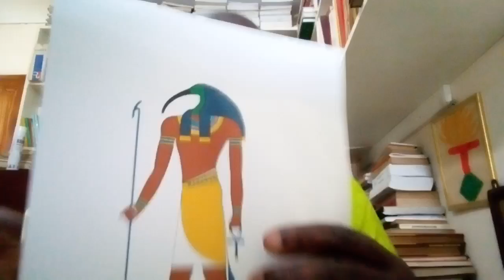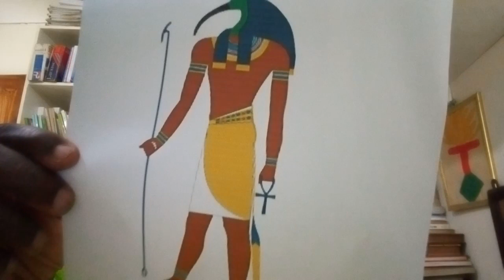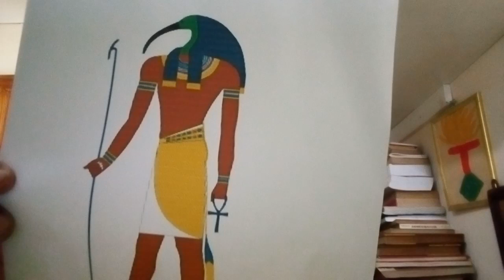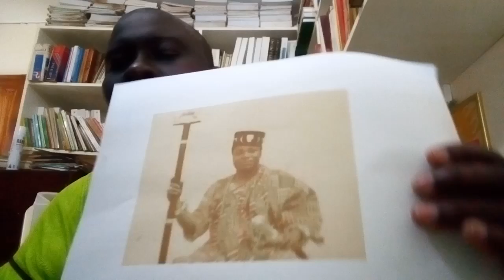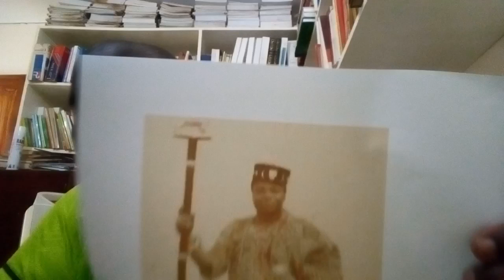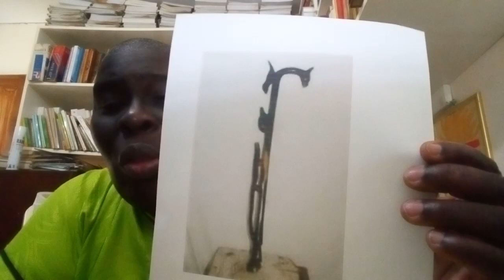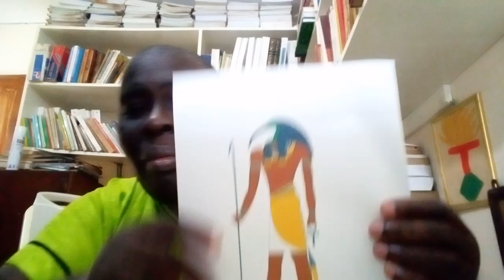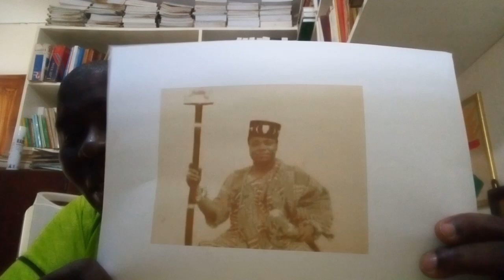Porte parole des divinités en Égypte pharaonique et porte parole du roi akan. Pr Allou.